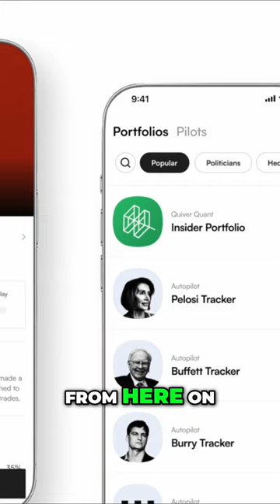Autopilot - Your New Investment Partner?